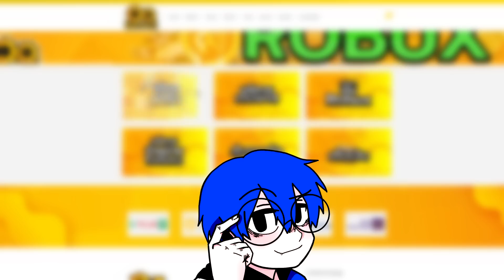Project Slayers #23 สอนวิธีลงดันรถไฟ Solo / วิธีสแปมปุ่มดันรถไฟ | Roblox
💰บริการ เงินWEN / ไอเทม / ID เกม Project Slayers
🎮 Game
💲EditMeis Shop บริการรับฟาร์ม/กดเกมพาส/เติม ROBUX และอื่นๆอีกมากมาย